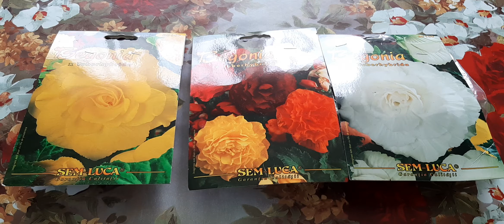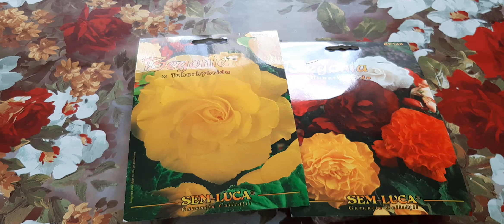Cum se plantează bulbi de Begonii!